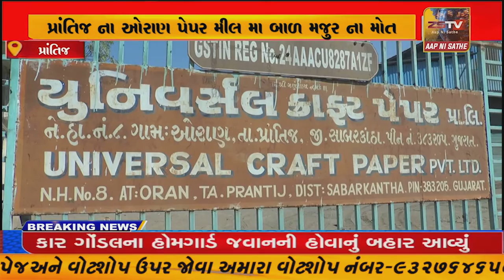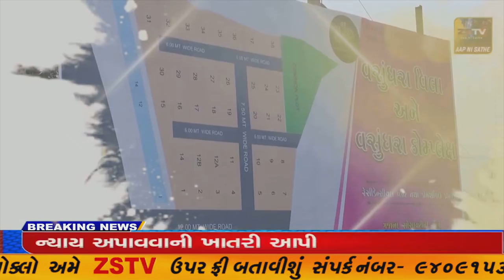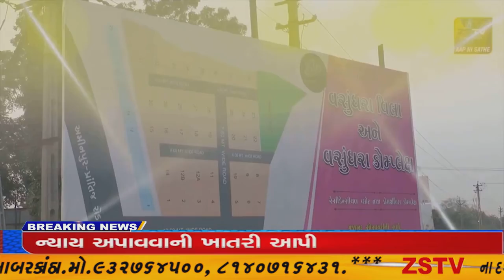પ્રાંતિજ ના ઓરાણ પેપર મીલ મા બાળ મજુર ના મોત ને છ દિવસ વિત્યા છતાંય તંત્ર હજુએ ગૌર નિદ્રા મા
પ્રાંતિજ ના ઓરાણ પેપર મીલ મા બાળ મજુર ના મોત ને છ દિવસ વિત્યા છતાંય તંત્ર હજુએ ગૌર નિદ્રા મા//ZSTVNEWS//